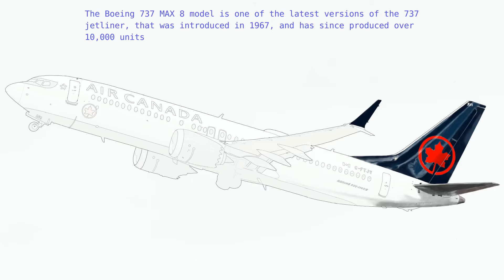Drawing Airplanes: Boeing 737 MAX 8 (Air Canada)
Hello Aviation fans out there, back with another airplane drawing time lapse video of the Boeing 737-MAX 8. Hope you guys enjoy it

Music description: Deep Chillout - Uplifting House and Summer Background Music
Source: SoundCloud (AShamaluevMusic)